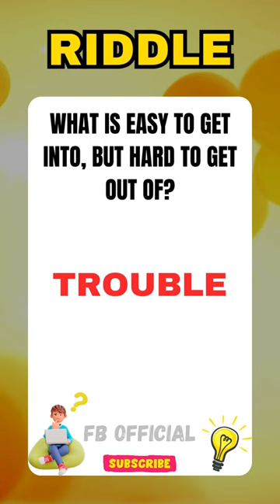Riddles in english with answers | Tricky riddles | Riddle 9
🧠Ready for a mental workout? Dive into captivating riddle challenges that will test your brain! 🤔💡 Let the mystery unfold as you try to solve the riddle and uncover the solution. Challenge your friends and family by sharing this amazing riddle. Are you ready to face this challenge? Come on, play now and let the brain games begin!